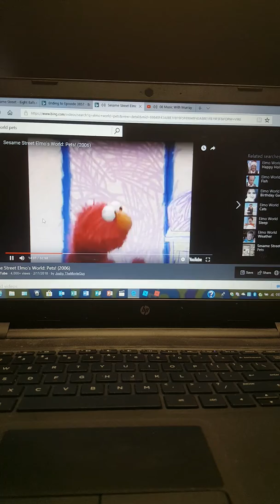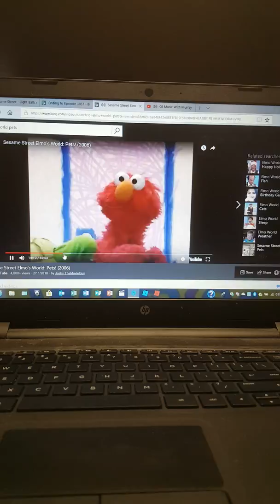Music With Murray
From Whoo Hoo! Wiggly Gremlins!